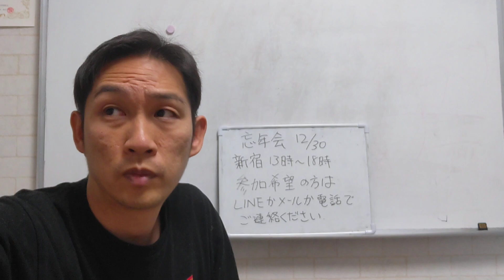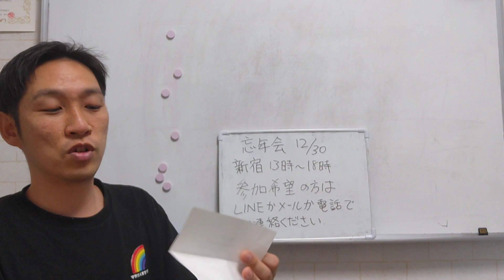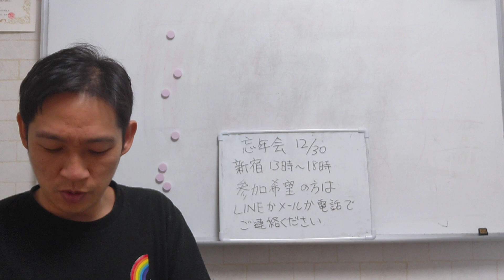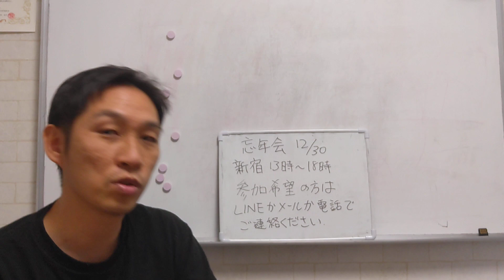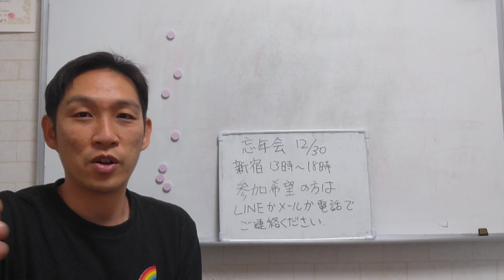お届け物のお礼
キャンペーンに賛同をお願いします！

近年、日本では子供の気持ちを無視した親子断絶という心理的虐待が放置され犠牲になる子供が後を絶ちません。

不当な親子断絶が重大な心理的虐待になるという認識を深めるためにも厚生労働省が所管する児童虐待防止法の心理的虐待に不当な親子断絶をしっかり明記するべきです。

明記されることにより認識が広がり、行政や司法の親子断絶に対する運用が慎重になり不必要な親子断絶を防ぐことになり親子断絶で傷付く子供達が救われるでしょう。

署名が集まったら議員さんと共に厚生労働省に働きかけに行きます。

親子断絶で苦しむ子供達を救うためにも、不要な親子断絶を防ぎ子供達の未来を守るためにも皆さまご協力お願いします。

‹寄付振込先›

協賛
リバティワークス

新飯田ルイ
１９８１年8月6日生まれ
20代の頃、競走馬の育成トレーナーとして100頭以上の競走馬の育成に携わり育成のノウハウを学ぶ。

事務所
252-0235

2019年３月～2020年５月の活動記録のまとめました。

2019年に国連の子どもの権利委員会から日本の児童虐待問題について勧告を受けたように世界的に見てもここまで子どもの人権が軽視され侵害されている国はありません。先進国の中で年々虐待が増え続けている国はこの日本だけです。

電話取材
品川児童相談所
厚生労働省

周知活動
ラインブログ
アメブロ

総理大臣宛
厚生労働省宛
法務省宛
文部科学省宛
警察庁宛
国会議員宛

2019/3～2020/5

３月
６月
交流会、無料相談会実施
９月
10月
沖縄親子断絶児童救出
11月
12月
交流会、相談会
2020年１月
２月
千葉親子断絶虐待児童救出
３月

365日24時間相談対応